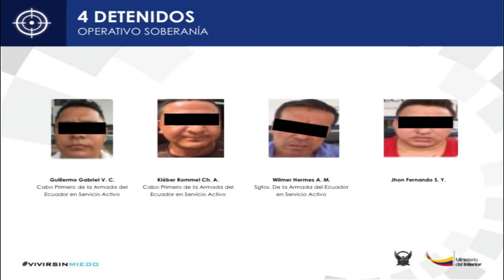Siete organizaciones delictivas fueron desarticuladas en los últimos días en todo el país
La Dirección Nacional Antinarcóticos de la Policía informó, este martes 8 de marzo, que en la última semana fueron desarticuladas siete organizaciones delictivas dedicadas al tráfico de drogas, donde se decomisó casi media tonelada de droga y 5 toneladas de precursores químicos.